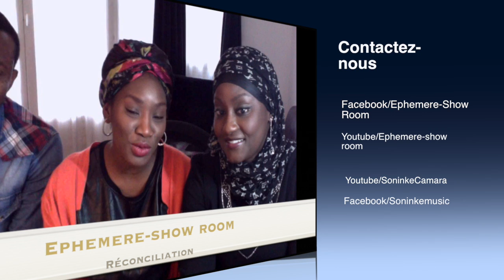reconciliation ( video avec soninke Camara )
Savoir reconnaitre ses erreurs, savoir aller vers l'autre, savoir pardonner. Et mieux